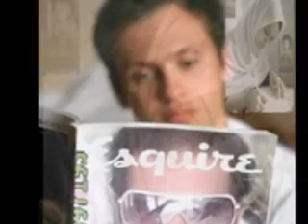moner shomudro thaka valo bashi tomaka motaher apon feni bd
motaher apon feni bd bangla sat song gan